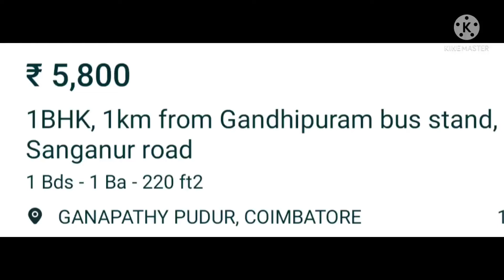House for rent in Coimbatore in ganapathy pudur